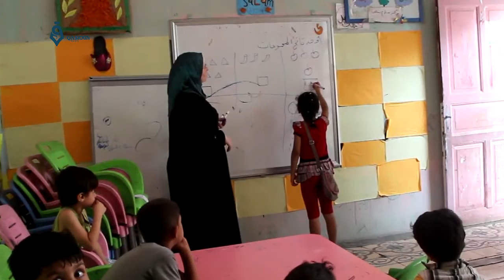جولة لـ قاسيون في مركز سلام لرعاية الأطفال في إدلب